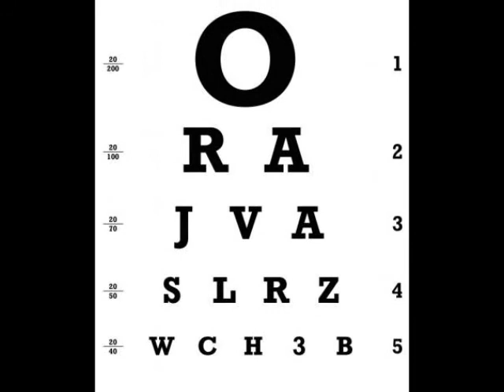Jovanotti Spingo il tempo al massimo